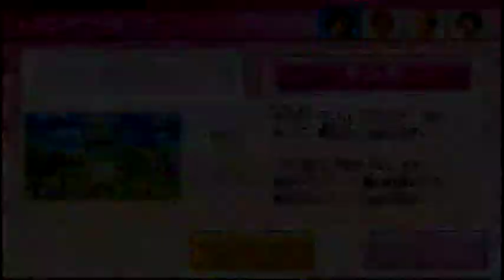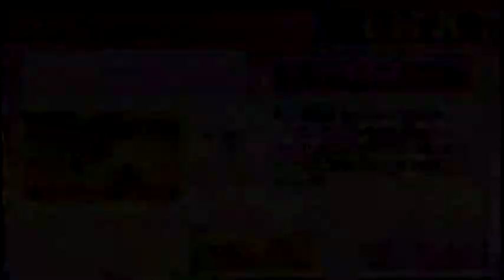Wii PartyU プッシャーマシーン（pusher machine）OHD0068